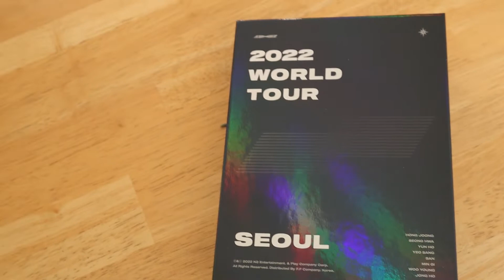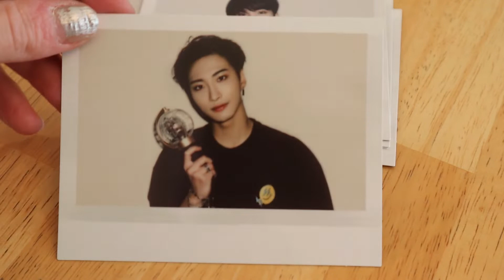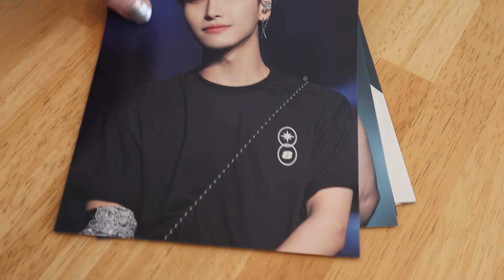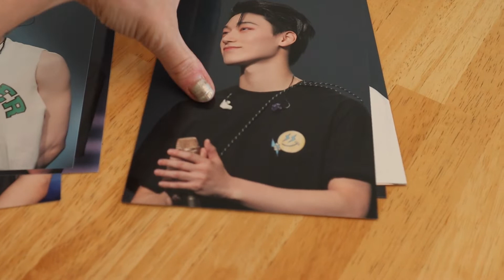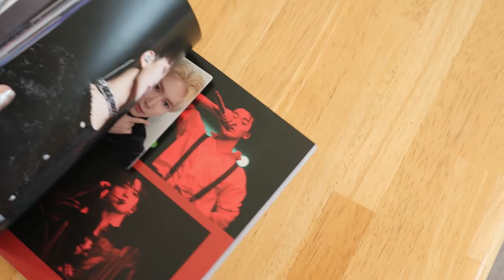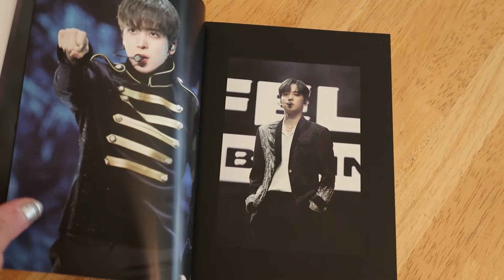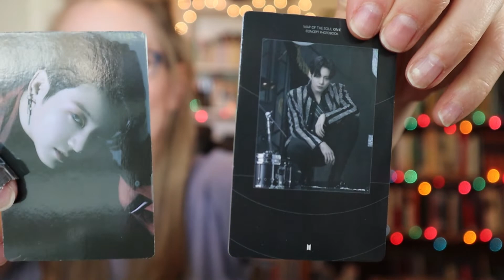ATEEZ BEGINNING OF THE END SEOUL DVD | Unboxing & Thoughts + How I Became ATINY & Photocard Tour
Welcome to KFan(cy)! I'm Christy and I'm a big fan of Korean pop culture and food. I'm also learning Korean. My instagram is @christylovekorea.

Today's video is a discussion of how I became ATINY and an unboxing and review of ATEEZ BEGINNING OF THE END SEOUL DVD!

You can support my Korean habit by sending me Korean learning materials!